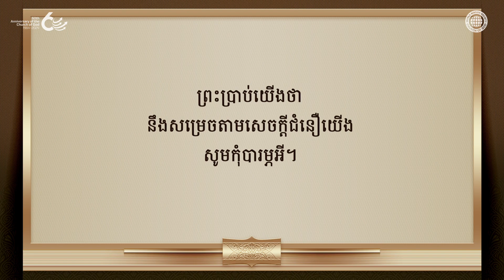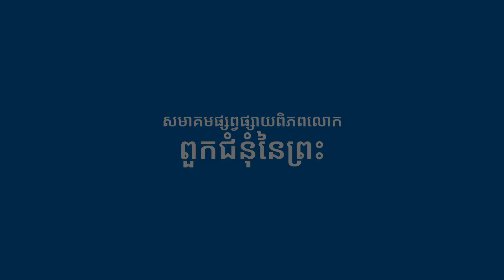រឿងដែលកើតឡើង ពេលមានសេចក្តីជំនឿ | ពួកជំនុំនៃព្រះ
កាលពី២០០០ឆ្នាំមុន ដូចដែលមនុស្សខ្វាក់ទាំងពីរនាក់នោះ បានមើលឃើញវិញ ដោយសារមានជំនឿលើព្រះយេស៊ូវ បើយើងជឿលើព្រះបន្ទូលរបស់ព្រះ ដែលថា «ចូរឱ្យបានដូចសេចក្ដីជំនឿរបស់អ្នកចុះ» នោះអ្វីៗនឹងដំណើរការល្អ។
សព្វថ្ងៃនេះ សមាជិកពួកជំនុំនៃព្រះ បានផ្សព្វផ្សាយដំណឹងល្អ ដោយជឿលើព្រះបន្ទូលរបស់ព្រះអាន់សាំងហុង និងព្រះមាតា ហើយជាលទ្ធផល ពួកជំនុំនៃព្រះ ត្រូវបានតាំងឡើង នៅគ្រប់ទ្វីបនៃពិភពលោក។